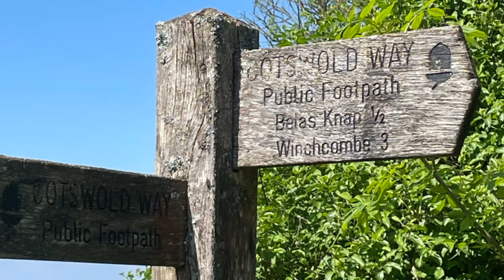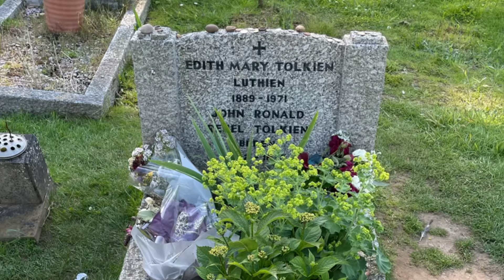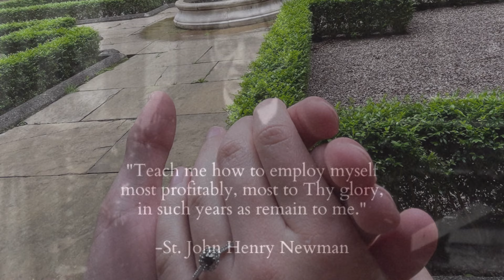England and Wales Summer 2024 (I vow to thee my country)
Dedicated to my fiancée.
Our Lady of Walsingham, pray for us.
St. John Henry Cardinal Newman, pray for us.